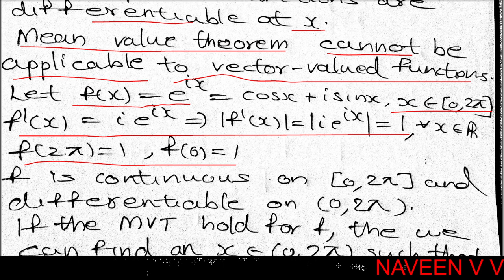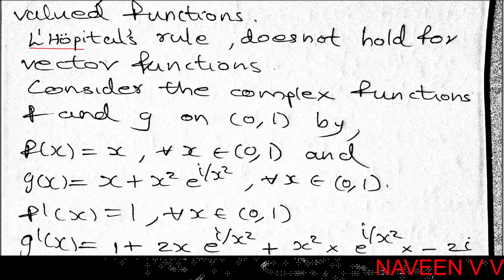Derivative of Vector Valued Functions / Differentiation / Part 7 / Real Analysis I / MSc Mathematics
Calicut University / First Semester MSc Mathematics / Mean value theorem and L'Höpital's Rule does not hold for vector valued functions